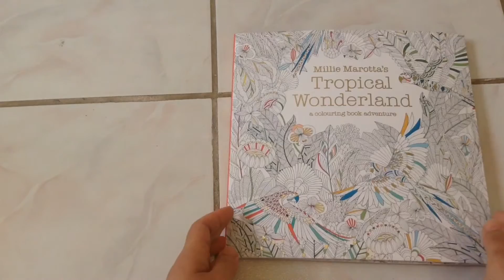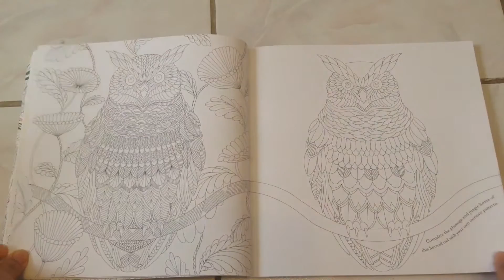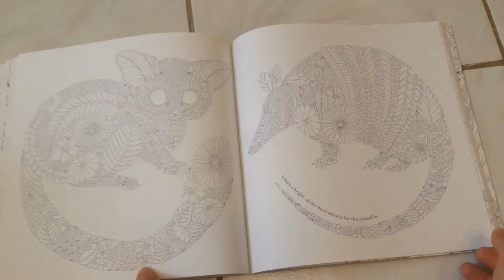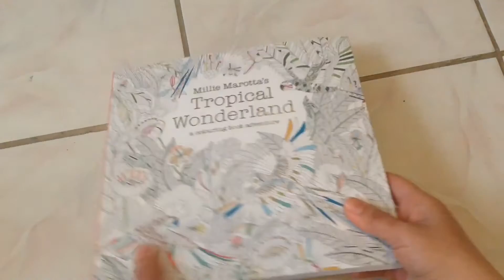Tropical Wonderland Colouring Book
Hope you enjoy watching this beautiful book. I have started colouring in this book using my Faber - Castell Polychromos pencils and Marco Raffine pencils.